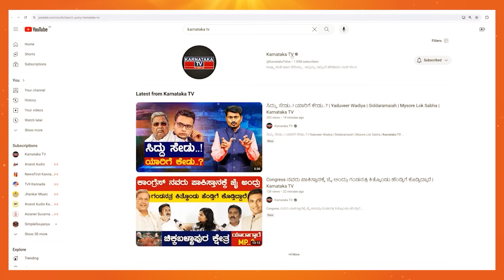2 ಲಕ್ಷ ಲೀಡ್ ನಲ್ಲಿ ಡಾಕ್ಟರ್ ಗೆಲ್ತಾರೆ | BJP ಕಾರ್ಯಕರ್ತರ ವಿಶ್ವಾಸ | Dr. Manjunath | DK Suresh |KarnatakaTV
2 ಲಕ್ಷ ಲೀಡ್ ನಲ್ಲಿ ಡಾಕ್ಟರ್ ಗೆಲ್ತಾರೆ | BJP ಕಾರ್ಯಕರ್ತರ ವಿಶ್ವಾಸ | Dr. Manjunath | DK Suresh | Karnataka TV